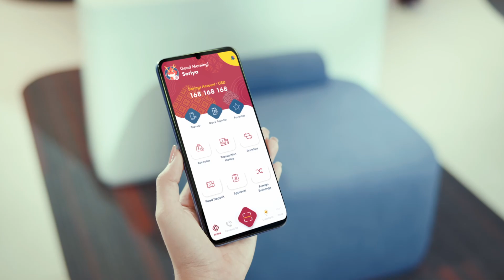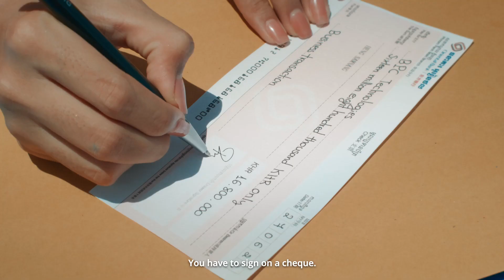សេវាធនាគារជាមួយបច្ចេកវិទ្យា សេវាធនាគារជាមួយ Oriental Mobile ចុចតិច សុវត្ថិភាពខ្ពស់!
ធ្វើឱ្យបទពិសោធន៍អ្នកប្រើប្រាស់ Oriental Mobile កាន់តែទំនើប។
"ធនាគារអូរៀនថលដែលលើសពីធនាគារធម្មតា"
តោះដោនឡូនOriental Mobileឥឡូវនេះ
Banking with technology, banking with Oriental Mobile, Less clicks and more secured.
Enhancing user experience with the state of art “Oriental Mobile”.
Oriental bank More Than Just a Bank!